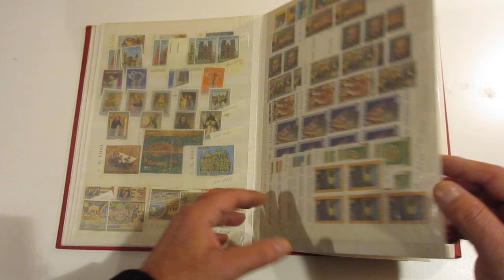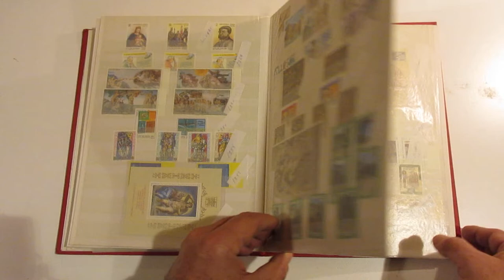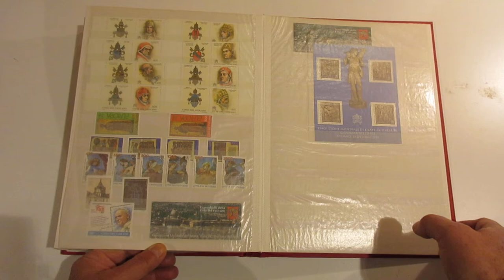Lotto 1234 - Vaticano collezione in grande classificatore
Vaticano collezione in grande classificatore
Guarda l'asta on line: